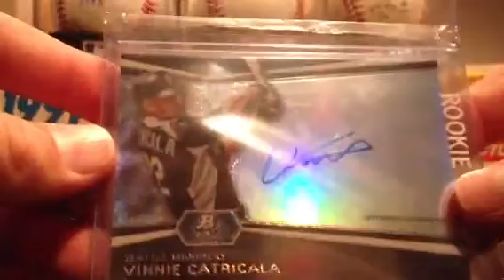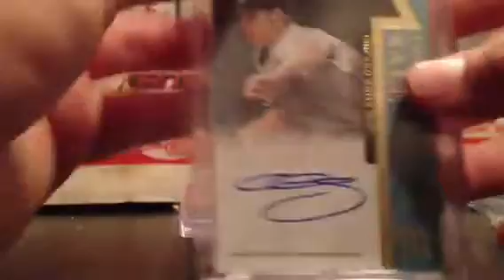High end ft fs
Lmk if u buy offer me and paypal im looking for football and baseball